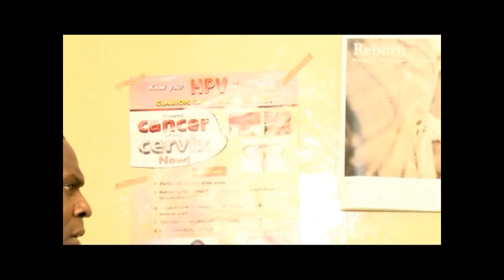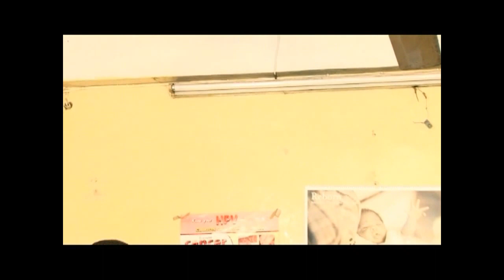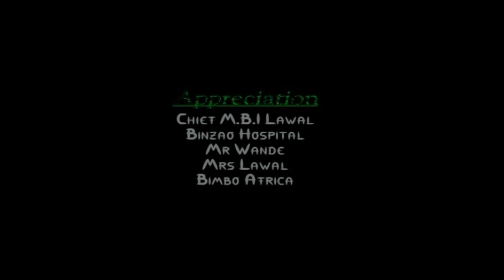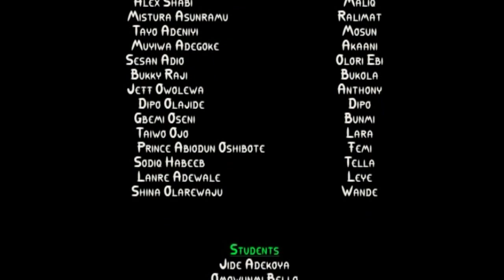ABAWON MI | Latest 2015 Yoruba Movie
OlekuTV have Latest Yoruba 2015 Movie, your time is valuable watch Latest Yoruba Movie 2015 on OlekuTV!